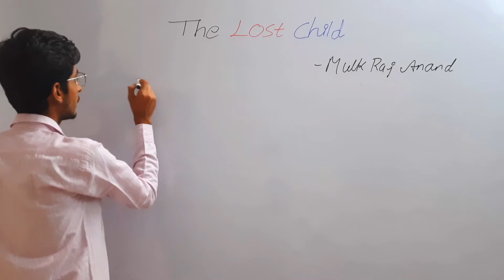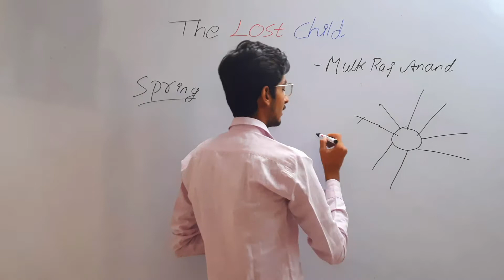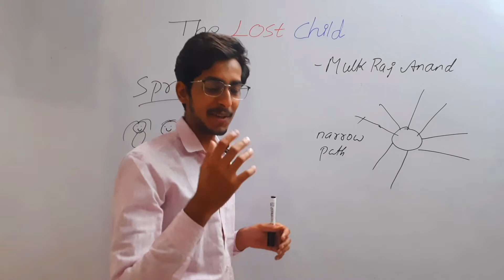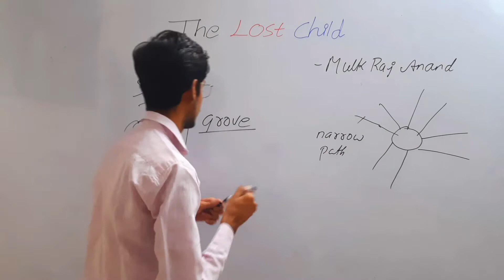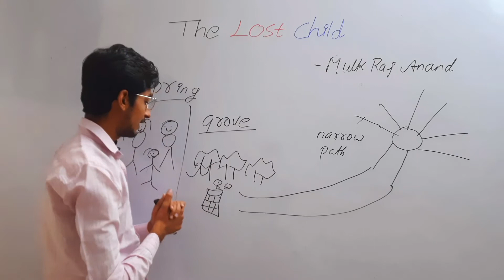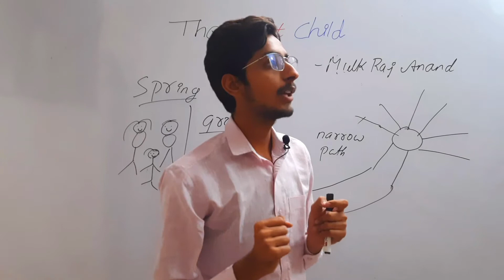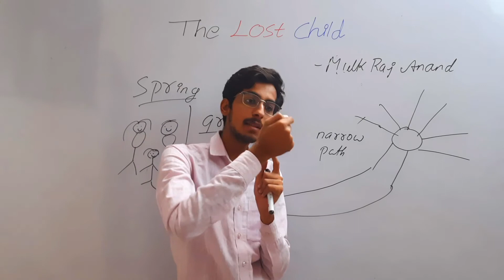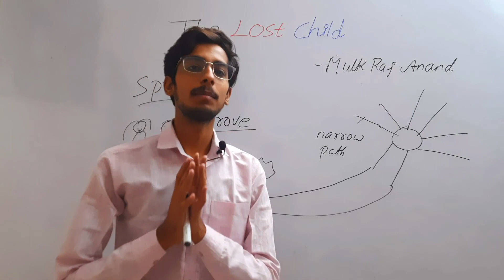THE LOST CHILD| MULK RAJ ANAND| MOMENTS| CLASS 9 SUPPLEMENTARY NCERT ENGISH MP CBSE BOARD SUMMARY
WE PROVIDE A VERY EASY EXPLANATION OF NCERT ENGLISH CHAPTERS FOR CBSE BAORD AND MP BOARD, ENGLISH AND HINDI MEDIUM STUDENTS.  KNOWLEDGE FOR CURIOUS IS AN ONLINE PLATFORM THAT AIMS AT PROVIDING QUALITY EDUCATION TO CURIOUS STUDENTS.
English by Bhavesh Sir @ 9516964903